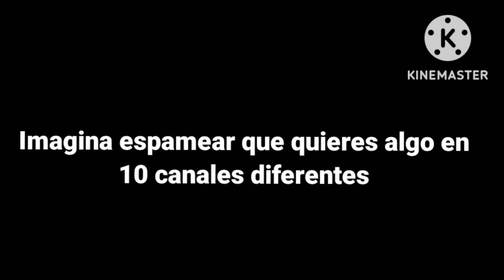(bonus) Cartoon island (TEAM AWESOME) - the frienzpacers